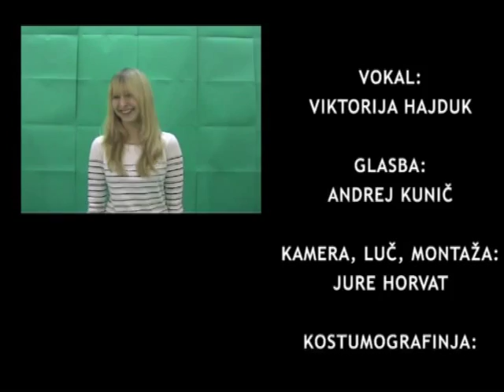Dan na dan sij nam, sonce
Videospot je bil posnet v okviru projekta Stisni roko v pest.

Popravek v odjavni špici: Klavirska spremljava: Andrej Kunič